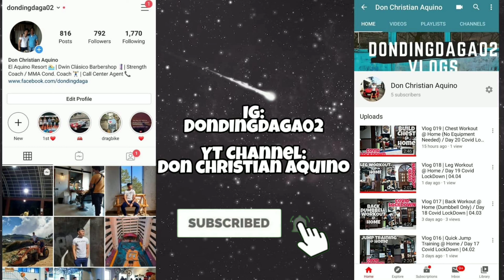Vlog 048 | Fat Burning Workout @ Home | Day 49 Covid LockDown | 05.04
Try this workout to burn your fats. 😊

📍Push Up Arm Walking 40secs
REST 20SECS
📍Leg Raises 40secs
REST 20SECS
📍DB Push Up Row 40secs
REST 20SECS
📍DB Lunges 40secs
REST 20SECS
📍Squat Press 40secs
REST 20SECS
📍JUMPING JACK 40secs
REST 20SECS

**do this for 3 to 4 sets